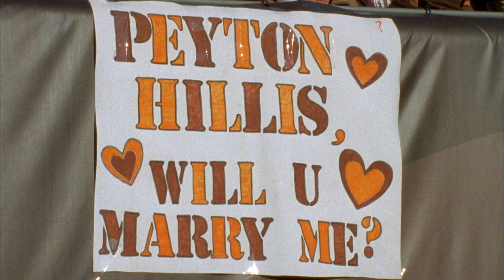Peyton Hillis' Incredible Rise from an Unknown to the Madden Cover Athlete | Throwback Originals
Peyton Hillis recalls his journey from an unknown with the Denver Broncos to a start with the Cleveland Browns.

NFL - YouTube.com/NFL